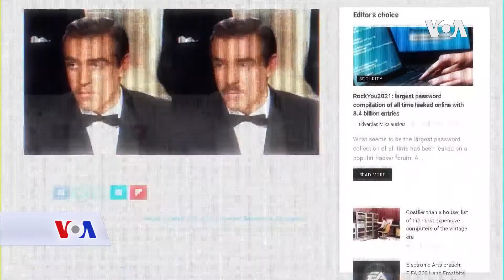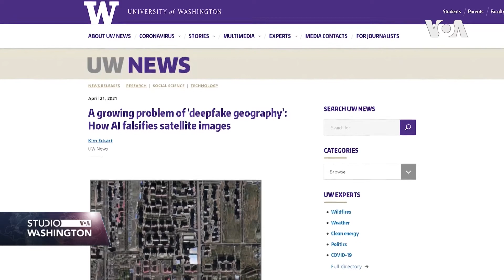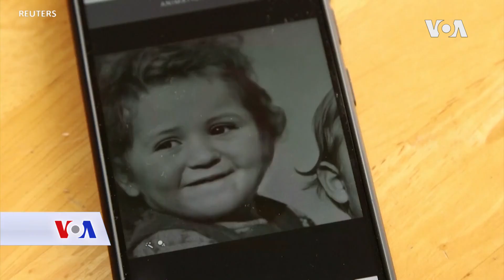Deep Fake snimci sve savršeniji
Lažni video snimci koje generiše vještačka inteligencija su poznati pod imenom „deepfake“, i postaju sve učestaliji, ali i teži za otkriti. Neki od njih se ipak koriste u dobre svrhe. Više u prilogu Karine Bafradzhian.